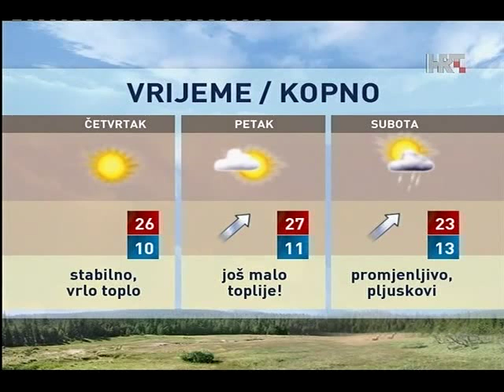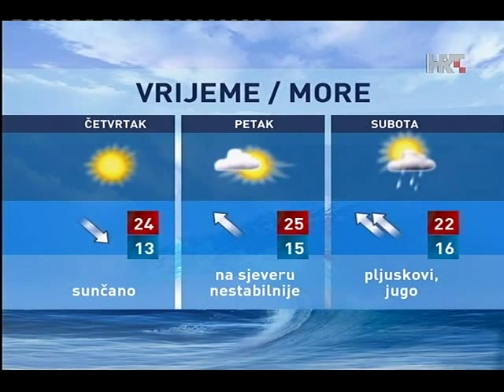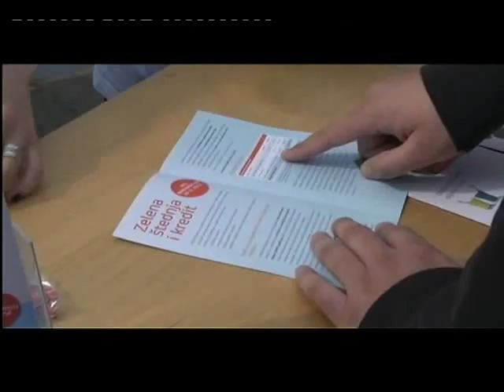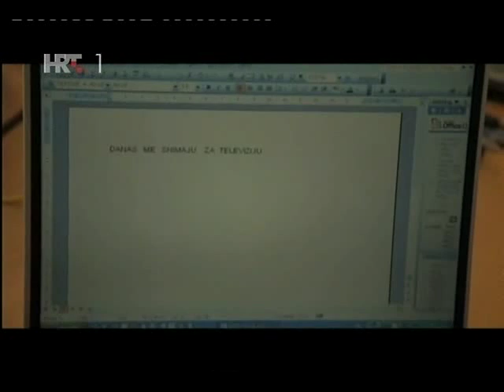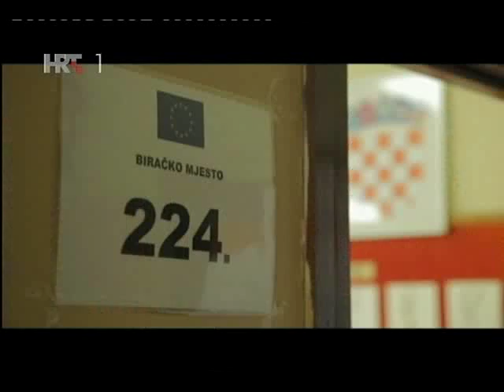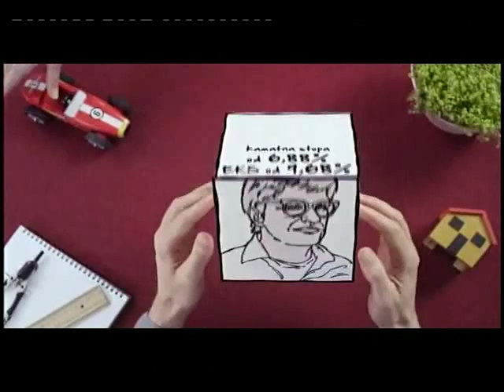HRT 'Paravan' - Nevidljivi ljudi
U HRT-ovoj emisiji 'Paravan' pogledajte dokumentarni film 'Nevidljivi ljudi' u kojem osobe s intelektualnim teškoćama po prvi put izlaze na izbore i biraju zastupnike za Europski parlament. Gošće u studiju su: ministrica socijalne politike i mladih, Milanka Opačić; ravnateljica Centra za rehabilitaciju Stančić, Sanjica Grbavac; predsjednica Udruge za promicanje inkluzije, Borka Teodorović te Natalija Mirković, pravna savjetnica GONG-a.